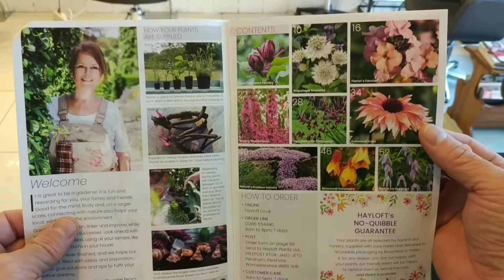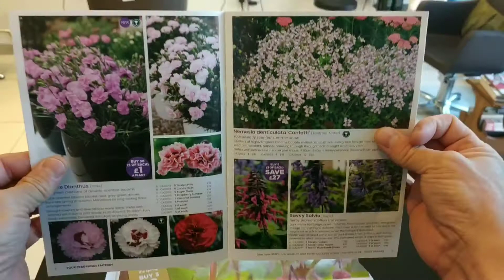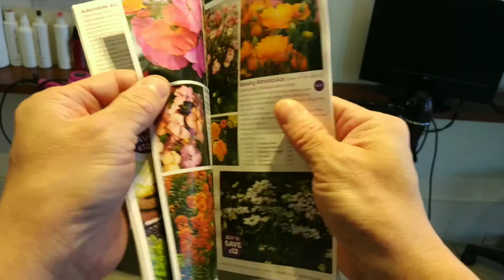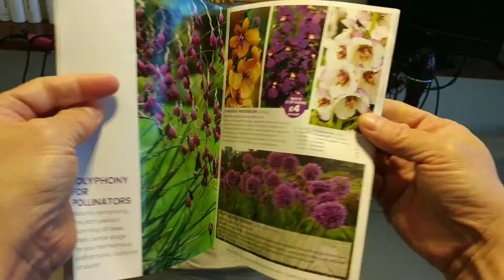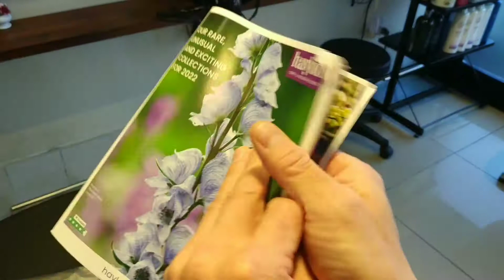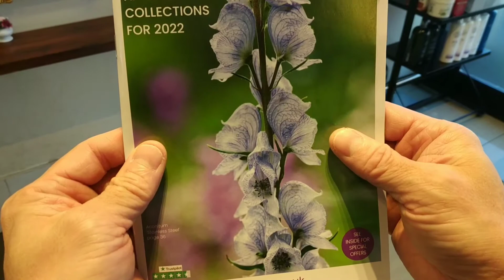2022년 영국가든 트렌드 같이 한번 보시죠!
해마다 봄이 되면,  새로운 품종과 새로운 컬러의 꽆들이 나와서 항상 저를 긴장 시키고 유혹을 합니다 신상 수국이  끌리는데요.